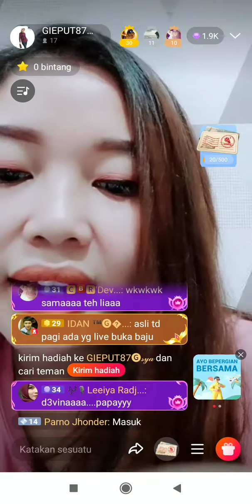WeSing Live!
Bosen? WeSing Live aja! Kamu bisa menghibur didi sendiri dan penonton kamu di san! Siapa tau mereka kasih kamu gift